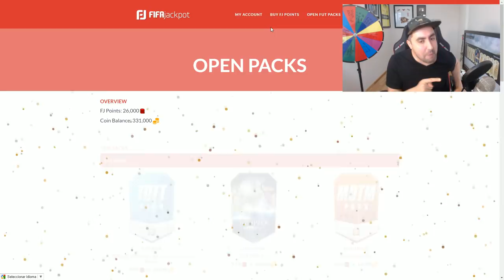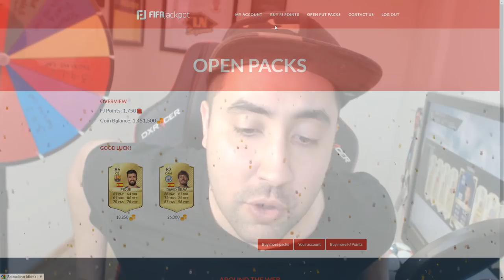PACK OPENING ARCOIRIS!!! TOTS IN A PACK! 8 IF & CAMINANTES!!! MI MEJOR PACK OPENING DE FIFA17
➞ RULETA RUSA DE FIFA 17